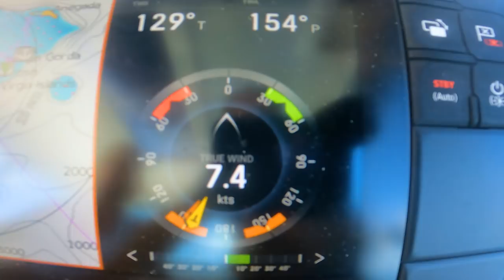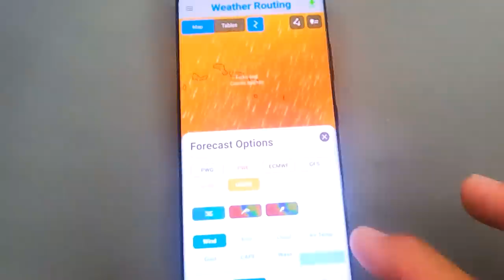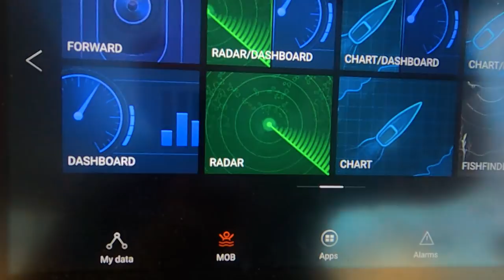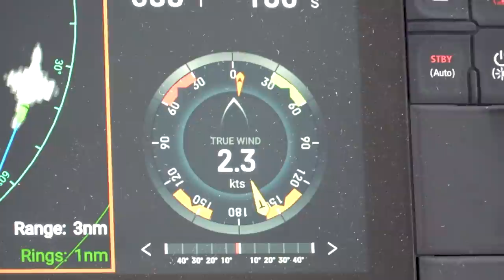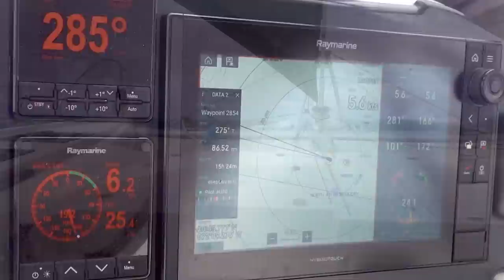#174 SCARY THINGS you DON'T want TO SEE on PASSAGE to BAHAMAS | Sailing Sisu Leopard 45 Catamaran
We're off to the BAHAMAS. But the things we encountered during this passage was something you DO NOT WANT TO SEE on the big blue ocean. Real scary stuff.